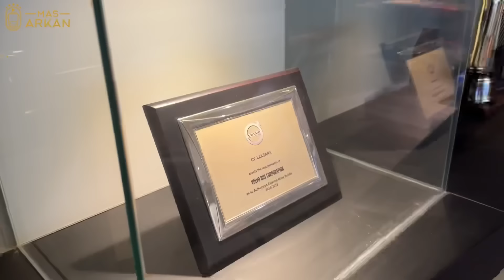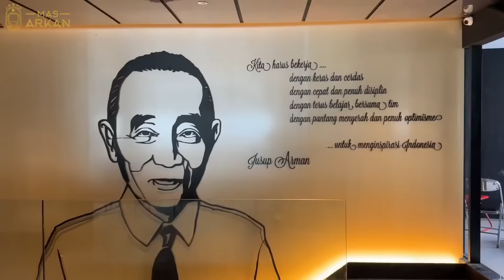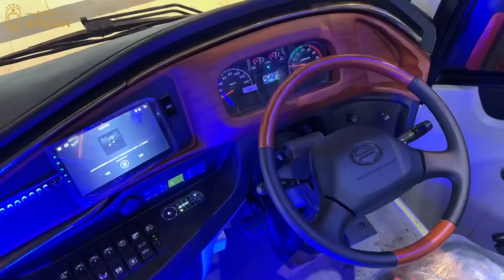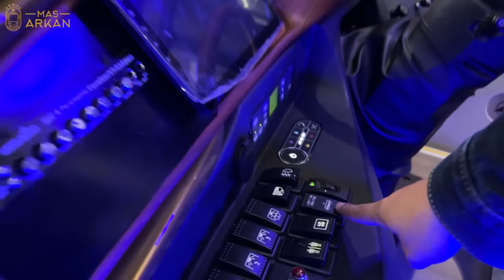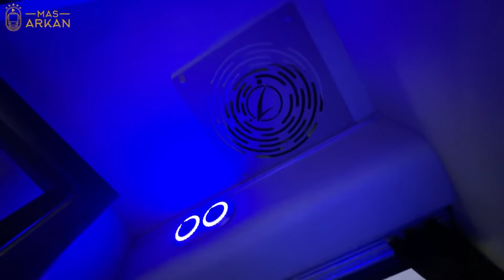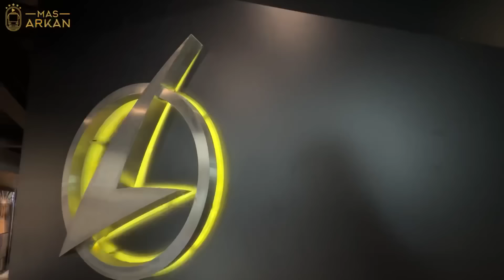GEBRAKAN BARU BUS SULAWESI, SEMAKIN NYAMAN‼️Raja Trans Laksana Legacy SR3 Ultimate Hino RM280ABS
Diundang ke Karoseri Laksana untuk menjemput unit terbaru dari PO yg berasal dari Palu yaitu Raja Trans.